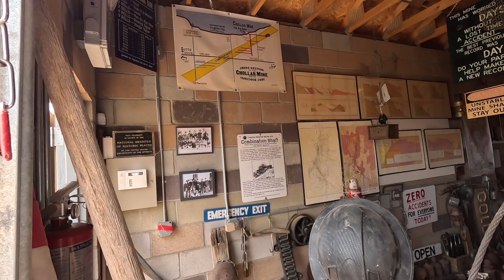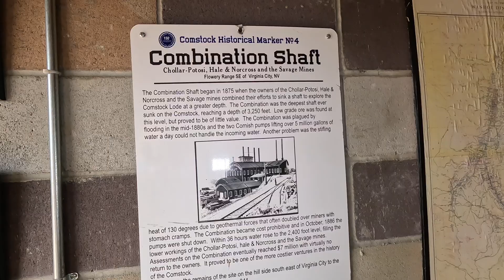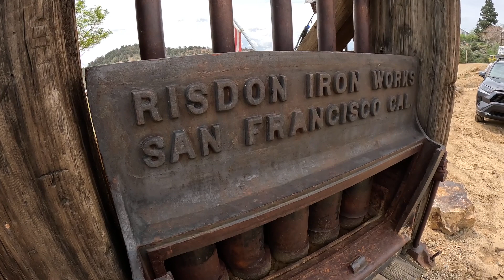Chollar Mine Tour - Underground on the Comstock Lode in Virginia City Nevada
May 2023 underground Chollar Mine Tour. Chris and I visit Virginia City and go underground. The tour leads you back 400 feet into a hoisting station above a 250' winze. This winze allegedly meets the top of one of the Comstock stopes. This stuff near the surface would be the oldest at around 160 years. Everything has collapsed. I can only imagine the huge stopes below but probably completely collapsed. This mine has quite a bit of equipment spread around outside. Looks like a collection from a few different areas. Their maps are displayed inside shed and they are quite good. While we were there the steam locomotive from Carson City showed up with three large antique Pullman coaches. That's the Virginia & Truckee Railroad and they had two steam engines running this day.